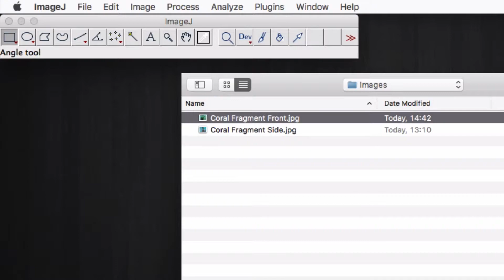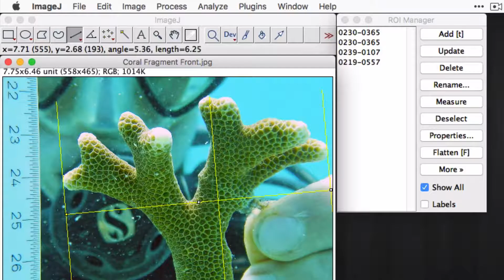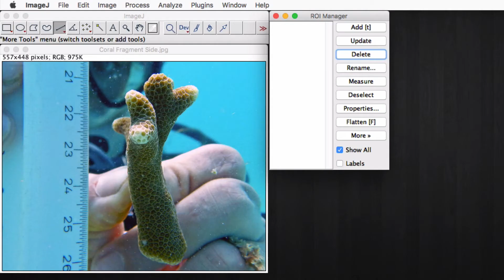Tutorial ImageJ v1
Digital analysis coral fragments

Now that you have taken the pictures of the coral fragments, you can analyse them with ImageJ. If you do not have the application on your computer, you can download it